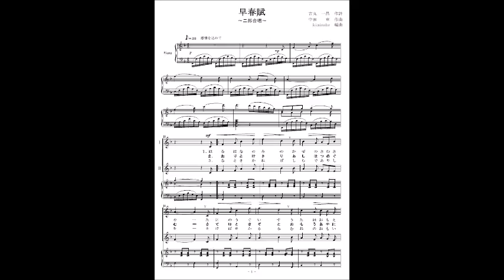早春賦（二部合唱・重唱）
日本の名歌「早春賦」の二部合唱・重唱版（参考音源）です。楽譜はミュージック・ベルズ社より「二部合唱で歌う日本の名歌」８曲の中に収録、配信出版中。